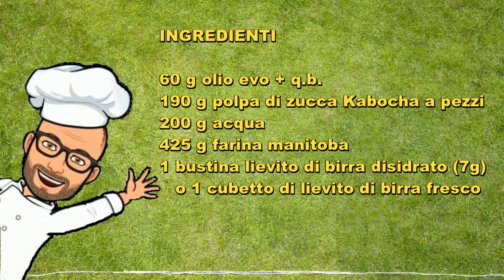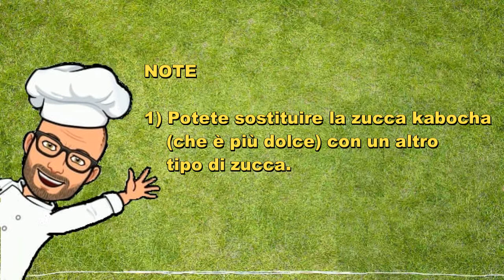Focaccia di zucca ricette Bimby Tm6 Tm5 Tm31 Tm21 Thermomix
Tante ricette per il tuo Bimby.

La focaccia di zucca è una focaccia diversa da quelle solite. Ottima idea per far mangiare la zucca ai nostri figli.
 La zucca kabocha è nettamente più dolce di quella europea, ma potete usare qualsiasi altro tipo di zucca.
Ricetta originale Bimby per Tm6 Tm5 Tm31 Tm21 Thermomix